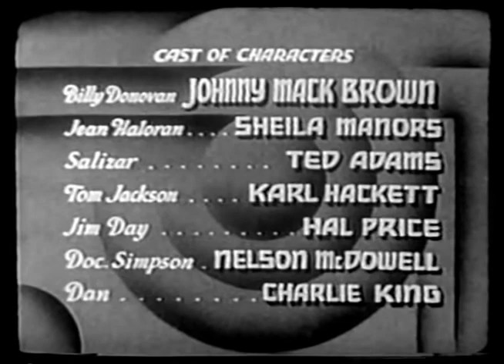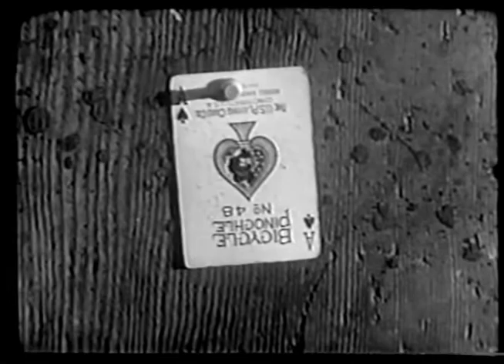Desert Phantom (1936) Johnny Mack Brown Western Movie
Billy Donovan arrives looking for his sister's killer. When he hires on at the Halloran ranch where the mysterious Phantom has killed all the hands, it's not long before the Phantom shoots him.